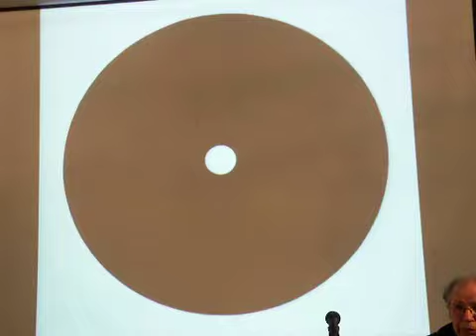Пивоваров встреча в ГЦСИ 8 февр 2011 - 1 часть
Ви́ктор Дми́триевич Пивова́ров (14 января 1937, Москва) — российский художник, представитель «неофициального» искусства, один из основоположников московского концептуализма